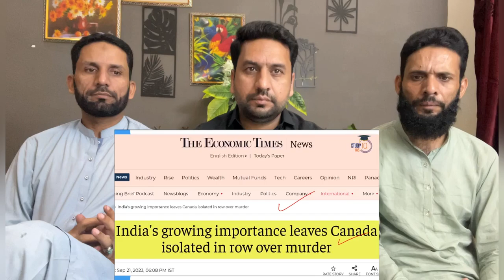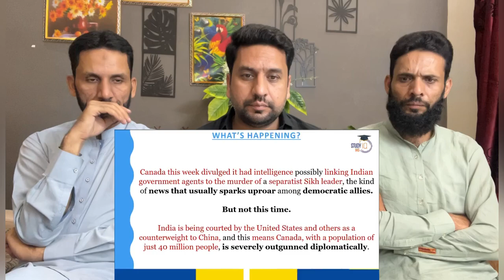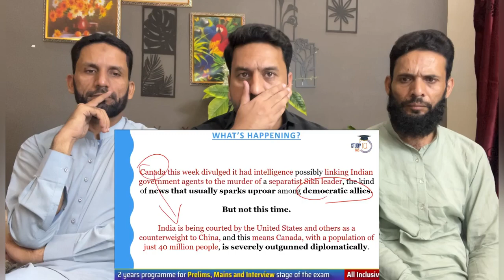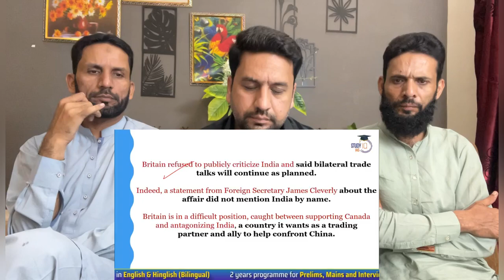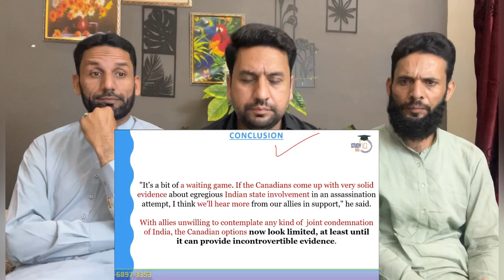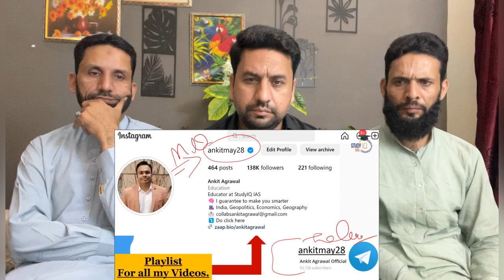India’s Growing Importance Leaves Canada Isolated in Row over Murder | UPSC PAKISTANI REACTION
credit:
Video Link:

India’s Growing Importance Leaves Canada Isolated in Row over Murder | UPSC